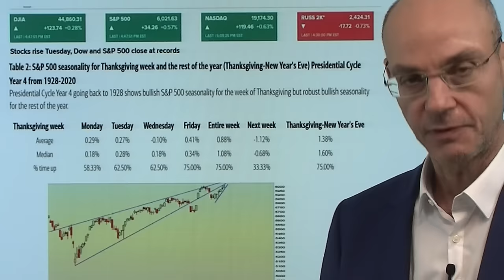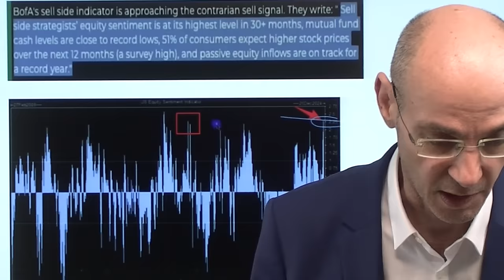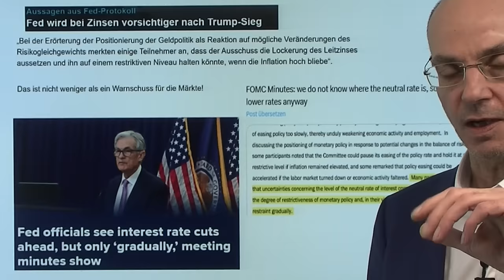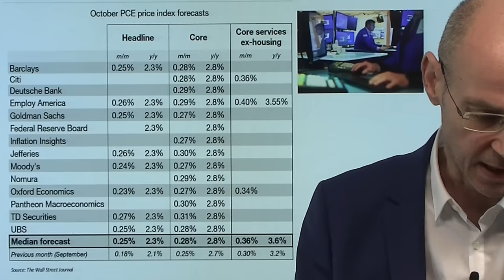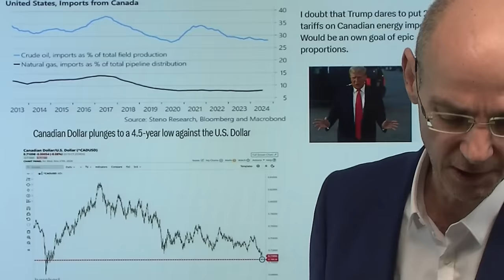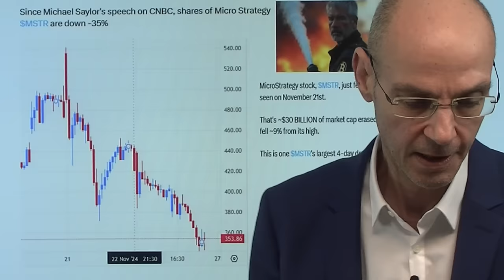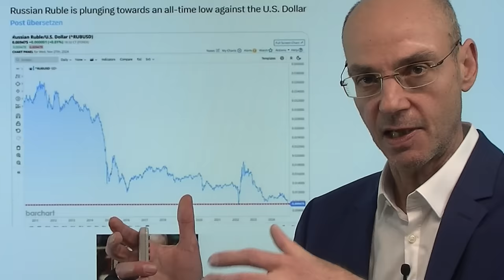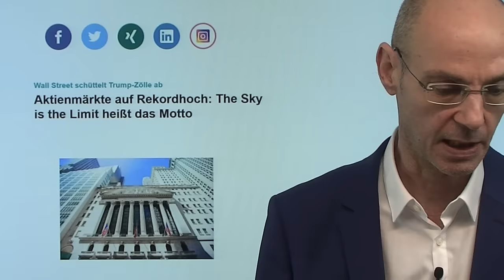Aktienmärkte: Verkaufs-Signal getriggert - Fed mit ominösem Schritt! Videoausblick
Hinweise aus Video:

1. Aktienmärkte auf Rekordhoch: The Sky is the Limit heißt das Motto

2. Zölle: EU und USA vor Handelskrieg? – Europa muss vorbereitet sein

Die Aktienmärkte in den USA im Dauer-Rausch: die Euphorie ist so groß, dass die Indikatoren der Bank of America ein großes Verkaufs-Signal getriggert haben - und die Fed gibt mit der beabsichtigten Senkung der Reverse Repo Rate (Zinsen für Geschäftsbanken, die Cash bei der Fed parken) das Signal, dass ein Liquiditäts-Problem im System besteht. Das Volumen dieser Reverse Repo sinkt gestern auf den niedrigsten Stand seit April 2021 - der Liquiditäts-Puffer schmilzt also immer mehr ab. S&P 500 und Dow Jones aber dennoch gestern mit dem höchsten Schlusskurs in der Geschichte der US-Aktienmärkte - alles ist super, oder? Warum aber dann das Warnsignal der Bank of America? Wir dürften es in den nächsten Wochen erfahren..

Hinweise aus Video:

1. Goldpreis fällt: Gold im Spannungsfeld zwischen Geld- und Geopolitik

2. S&P 500: Warten auf Trump – wie radikal wird seine Politik?

Gold fällt, der Dollar fällt, Bitcoin fällt: alles, was zuletzt stark gestiegen war, kommt unter Druck nach der Nominierung von Scott Bessent zum designierten Finanzminister der USA durch Donald Trump. Der Hedgefonds-Manager Bessent gilt als Pragmatiker, der im Zweifel sich für die Märkte statt für die Ideogie entscheiden würde. Das mag stimmen - aber was hilft das, wenn Trump als Chef seine Agenda durchdrücken will und wird? So oder so: wir sehen bei Gold und Dollar sowie Renditen nun technische Rücksetzer, der positive Trand aber dürfte erst einmal anhalten. Denn die Agenda von Trump ist inflationär - Bessent wird ihn dabei nicht wirklich stoppen können..